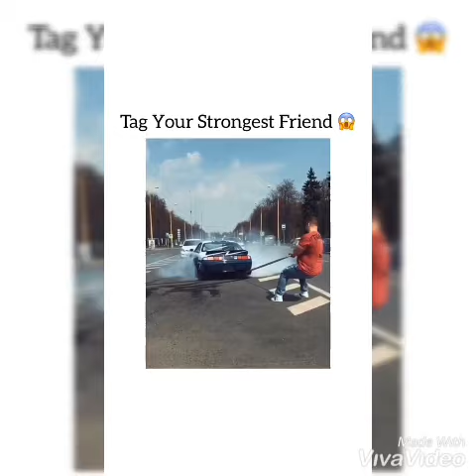🔥 Ralphs-Carsound 🔥 Supercars Drift 2022 Please share and subscribe my channel and videos thank you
Catching
the BEST
supercar blondie
supercars